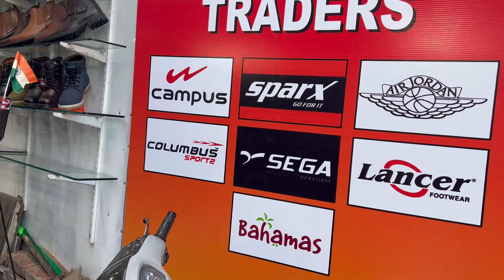100% original copy shoes || copy ऐसी की Orignal भूल जाओ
100% original copy shoes || copy ऐसी की Orignal भूल जाओ

Add : NO. 101, INDIRA MARKET,
RAJPUR Dehradun